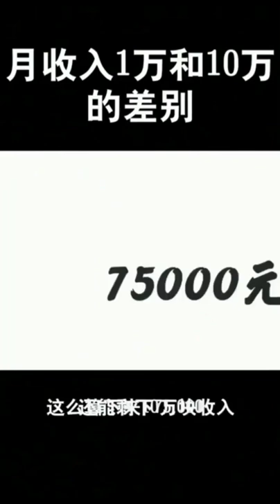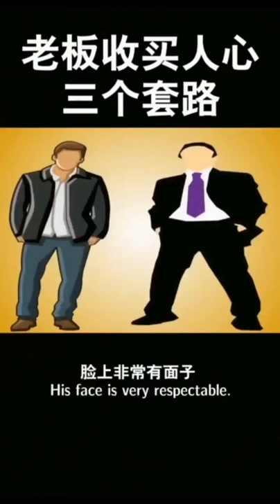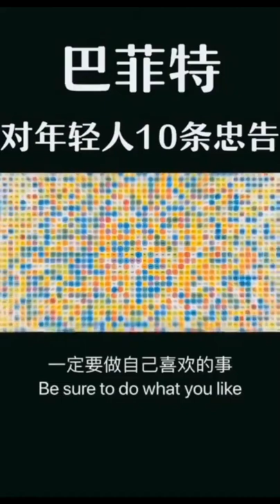月入一万VS十万的差别到底在哪里？！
🌐欢迎PM我
微信：cyang881023